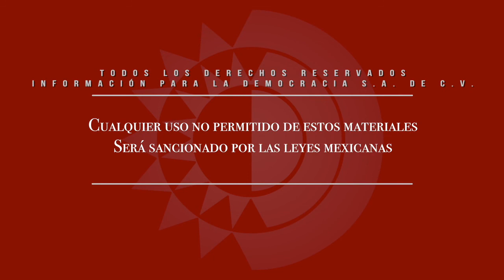Videocolumna - Notas para el debate sobre la Reforma Eléctrica en México/Raymundo Cárdenas.